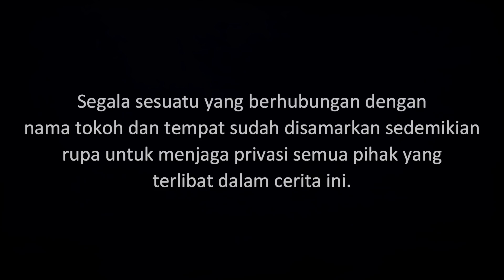RUMAH - Rumah Angker di Samping Makam Keramat | Cerita Horor #202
Sebuah kisah tentang rumah angker yang dibangun di sebelah makam tua yang dikeramatkan.